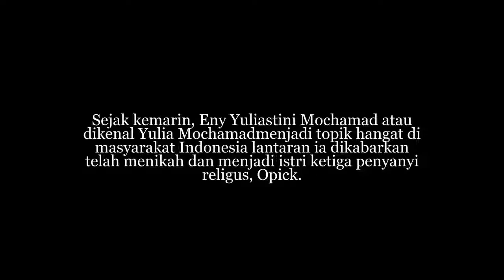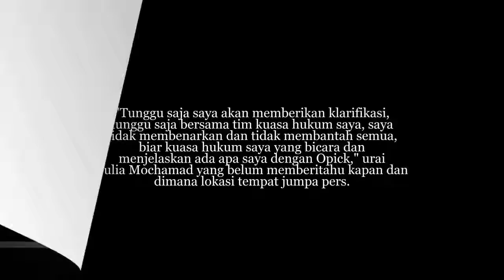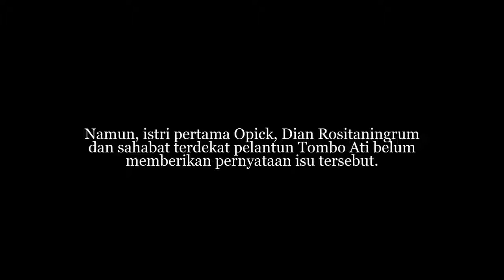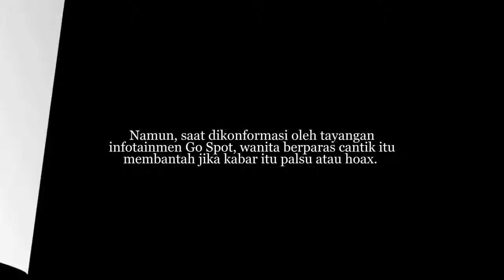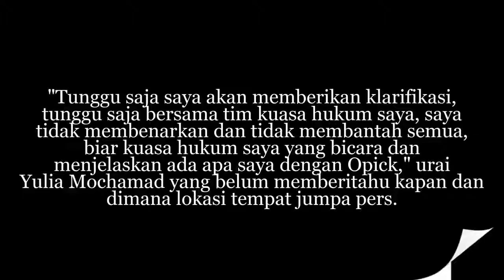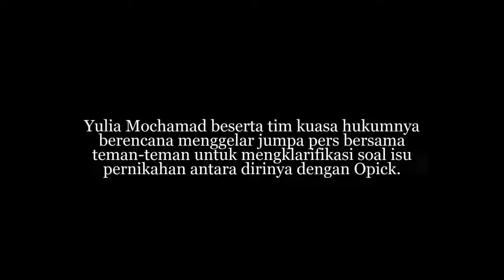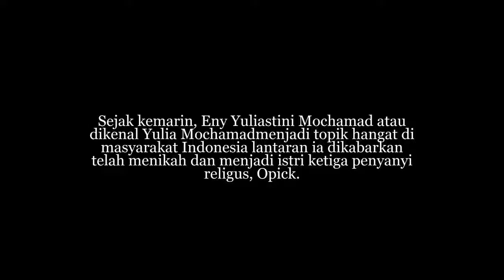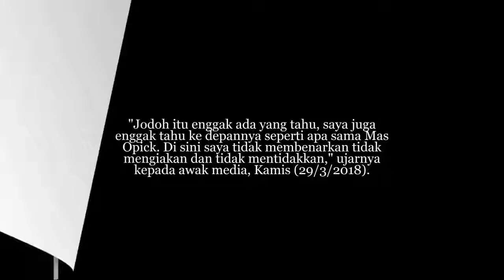Tak Suka Disebut Istri Ketiga Opick, Yulia Mochamad Gelar Jumpa Pers (klarifikasi)